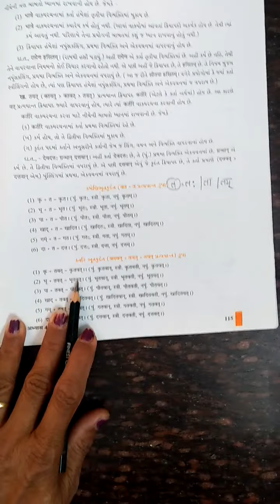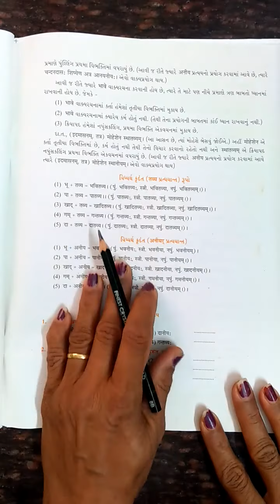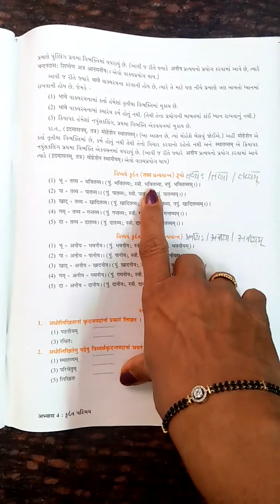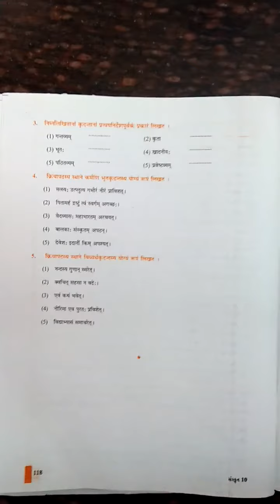STD.10 SANSKRIT GRAMMER "Krudant" ALPA PATEK